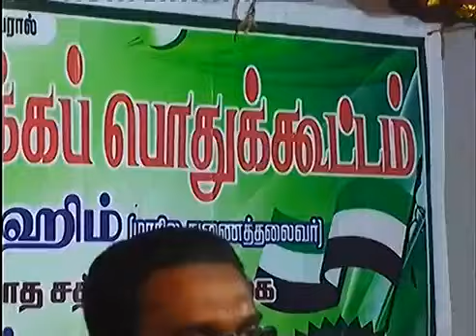ஊதி அணைக்க முடியாத சத்தியக் கொள்கை.! - ஆறாம்பண்ணை.